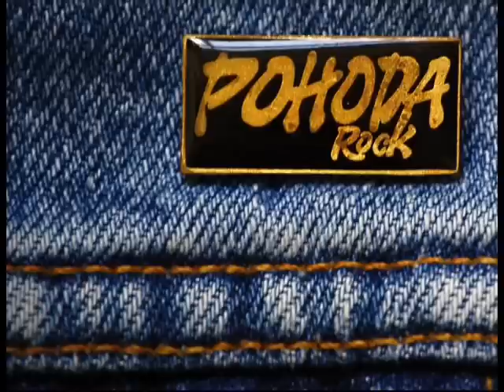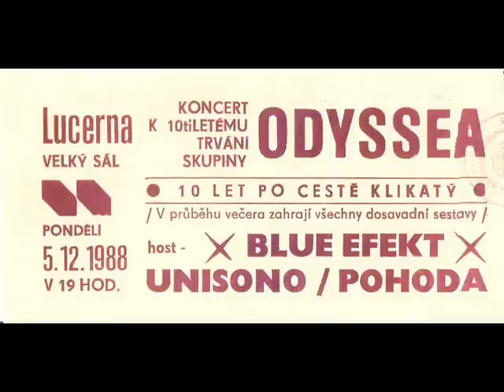pohoda-1989-každej kos chodí bos